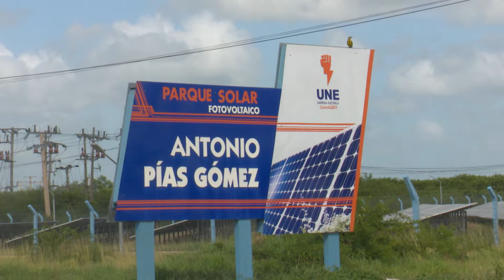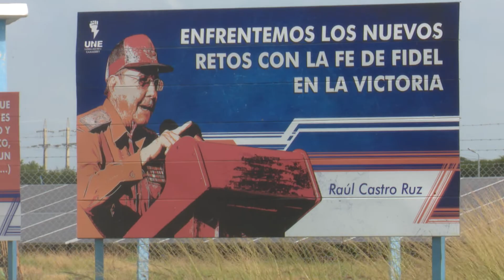Culminan nuevo parque de paneles fotovoltaicos en Camagüey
Tras las primeras pruebas de puesta en marcha se encuentra listo para sincronizarse al Sistema Electroenergético Nacional un nuevo parque de paneles fotovoltaicos en la provincia de Camagüey.
El Antonio Pías Gómez de 2,5 Megawatts de potencia, es el sexto del territorio y se convierte en el de mayor capacidad de generación mediante la energía solar, empeño de los trabajadores del sector eléctrico para celebrar el Día de la rebeldía Nacional.